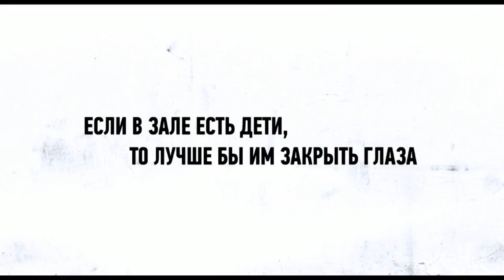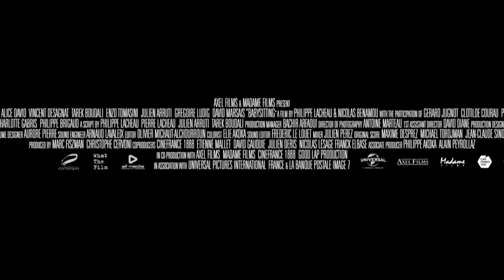Superнянь 2014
Компания «МегаВатт» – эксперт в области проектирования и создания автономных систем энергоснабжения любого уровня сложности. Мы предлагаем широчайший ассортимент дизельных электростанций (ДЭС) собственного производства (MW-Power), а также полный комплекс дополнительных услуг.